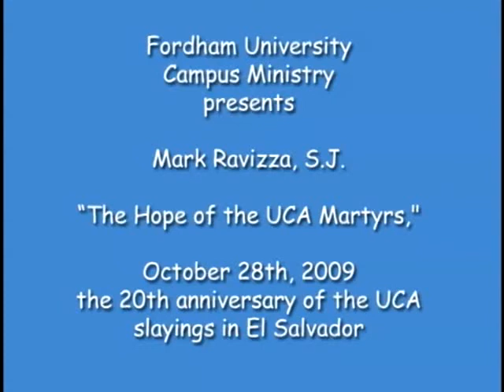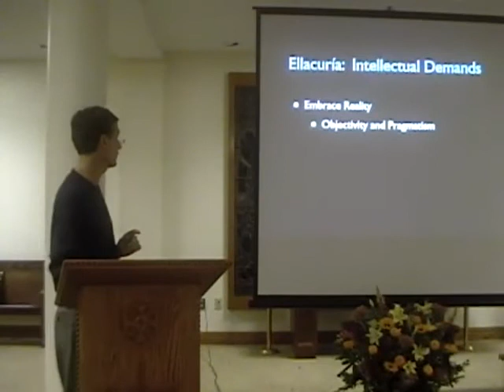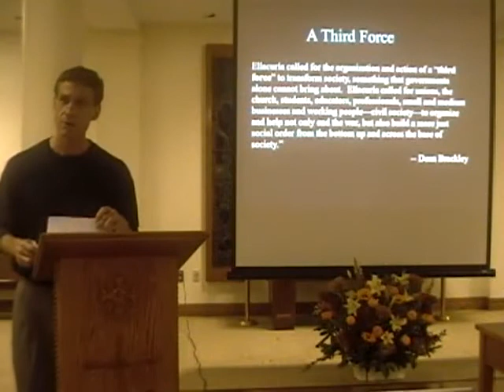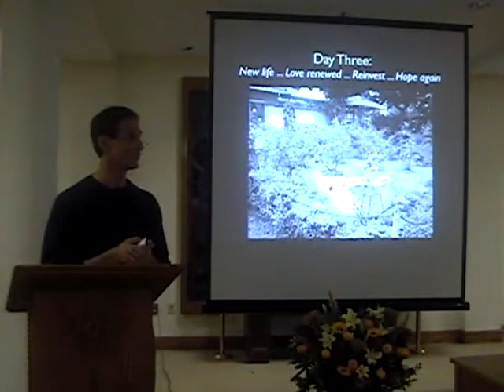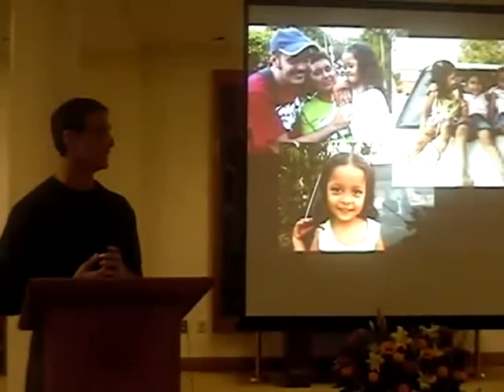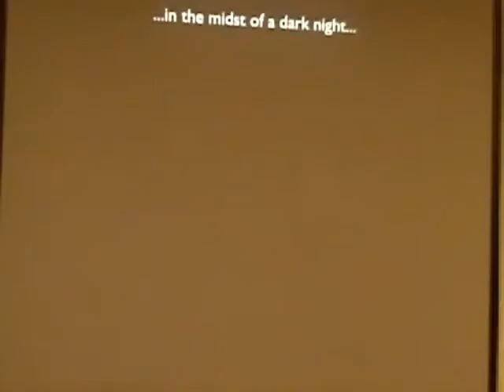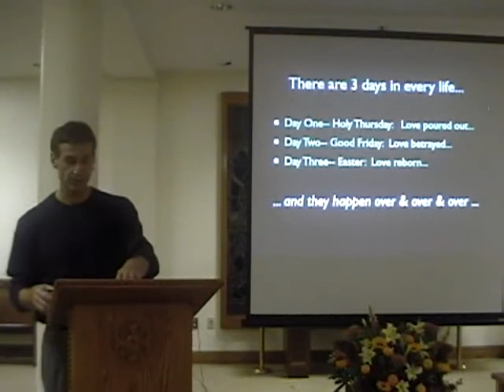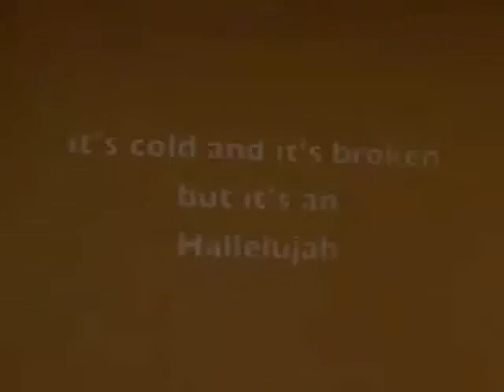The Hope of the UCA Martyrs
A talk by Mark Ravizza, S.J., on the 20th Anniversary of the slayings in El Salvador. University Church, October 29, 2009.